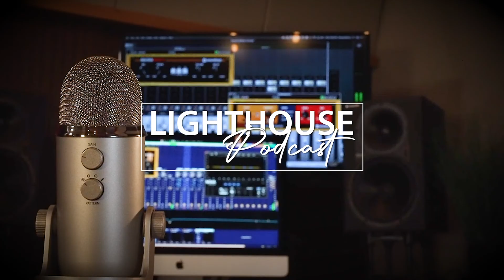Lighthouse Podcast - 11/30/2021 - Tuesday Morning Manna with Chuy Ortega